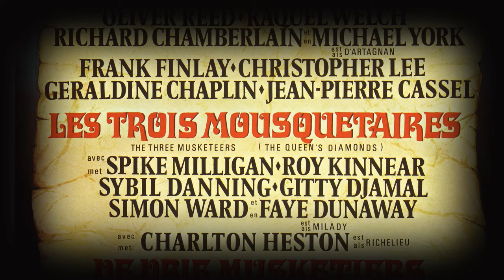Bazaar Bizaar - Movie Posters From Belgium #2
Original Belgian vintage movie posters!
... a beautiful collectors item!

Waarom deze posters zulke collector items zijn.

Belgian Movie Posters

Belgian movie posters of American-made movies are becoming more popular with some collectors because they usually have different artwork than the American versions.
Many of the Belgian posters have a stamp, some where on either the front or the back of the poster when it. If you need more research into the Belgian censor stamps, go to our advance research website, GlobalCinemaResearch.org.
Since Belgium has no language of it's own and is officially bilingual, Belgian posters usually have the title and information printed in 2 different languages, like German and French. The Belgian posters quite often have the English title printed in parentheses for American releases.
The smaller Belgian poster is quite often vertical OR horizontal.
here's a sample of a horizontal style.

Poster Sizes

Normally figured in metric so inches would be approximate. The most common sizes are:
Small size: normally 14 inches wide and the length from 19 to 22 inches. Can be horizontal or vertical. But the have a lot of variation in both the length and width. The smaller size usually has a space to theater name and show times, so it is also quite common to find them trimmed. Before 1945 they were approximately 12x17.
One Sheet size: approximately 24x33 - before 1939 they’re approx. 25x34
Large Size: approximately 33x67 - before WW2 and a rare size
Over the last few years, smaller distributors in Belgium have been using poster plates that were sent from the studios and printing them in Belgium. For example, if the film is coming from France, they may get the French plates for the Grande (47x63) and print it in Belgium to distribute. Then you would have a 47x63 French poster but it will have a Belgium printers tag. This saves money for the small distributor because he then does not have to pay for layout, drafting and artists to create the new posters and then the expense of having the plates made. So even though the printing cost may be slightly more, it eliminates all the pre-printing costs.
This means that you might see all types of sizes that are standard in other countries with a Belgium printer tag on it.

Marks

Here's a couple of way to spot the reproductions. There are 2 markings normally found on originals:
* The phrase "Imprime en Belgique" somewhere on the poster. When a poster only has "Printed in Belgium" on it, it's a reproduction.
* The address and/or name of the printer, sometimes with their phone number – usually on the bottom right.
* The phone number is also important. Sometimes they don't appear on older posters but when they do, they should be 5 or 6 digits. If it's more than that on an older poster, then it's a reproduction.
* Reissues for American releases are fairly easy to spot, very similar to Mexican posters, the originals have the studio logos but re-issues were normally issued by a different local distributor and have their name or logo on them instead of the studio.
On newer films that have been released since 1999, quite often the distributors website is shown on the poster. The website domain extension that identifies Belgium is .be